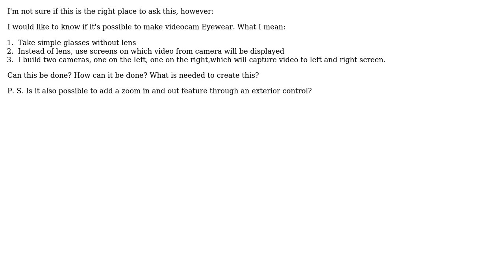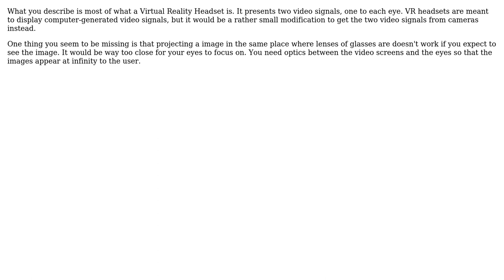Engineering: Making videocamera Eyewear (glasses)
With thanks & praise to God, and with thanks to the many people who have made this project possible! | Content (except music & images) licensed under CC BY-SA | Music | Images & others | With thanks to user SovereignSun user peterh user Olin Lathrop and the Stack Exchange Network Trademarks are property of their respective owners. You are responsible for your own actions.